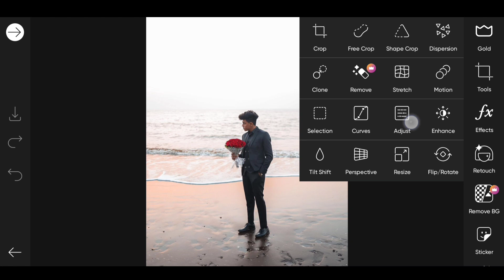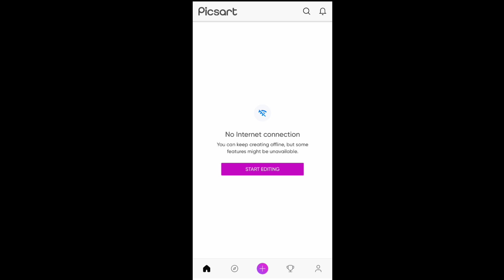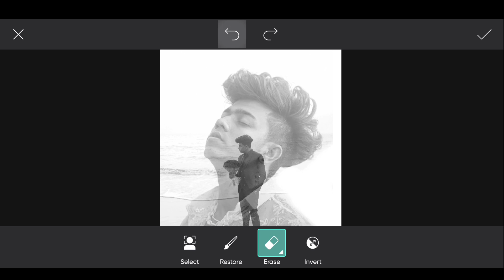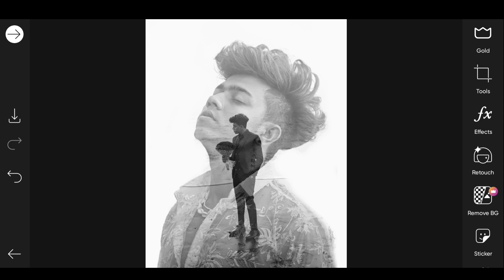Picsart Sad Alone Boy Double Exposure Effect Photo Editing Tutorial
so guys in this video I have explained you that how to edit sad alone boy double exposure photo editing in picsart step by step in hindi

▶Important Notice 📢

▶Helpful Videos 👇🏻